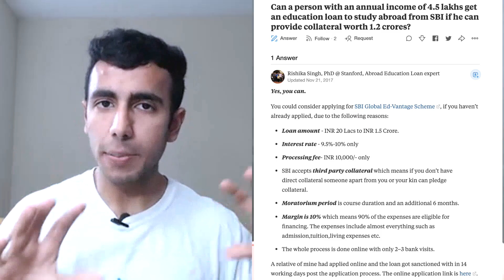Talk with IIT Topper in MIT: Fees, Scholarships | Chitraang Murdia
Chitraang's journey from IIT-JEE preparation to MIT and even after that.

Vlogging Gear:-
Camera: